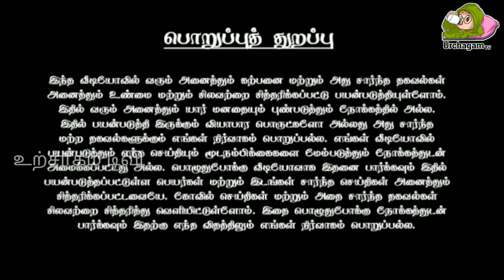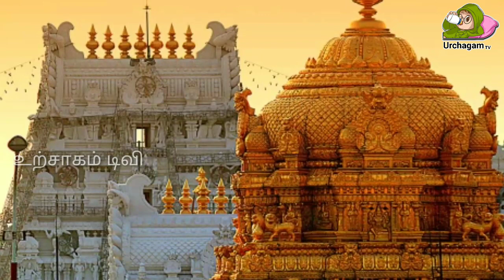சற்று முன் திருப்பதி கருவறையில் கேட்ட சத்தம் ! அலறியடித்து ஓடிய பக்தர்கள் ! வெளியான வீடியோ காட்சி !